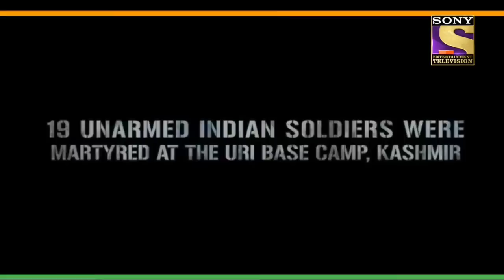संदेसे आते हैं || Independence Day Special || Indian idol || Duplicate Himesh Reshammiya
फ़िल्म: बॉर्डर (1997)

Singer(s):Roop Kumar Rathod, Sonu Nigam Lyricist(s): Javed Akhtar

संगीतकार: अनु मलिक संगीत निर्देशक: अनु मलिक

शैली: हैप्पी (फील गुड) निर्देशक: जे.पी. दत्ता

संगीत लेबल: वीनस संगीत

कलाकार: सनी देओल, सुनील शेट्टी, अक्षय खन्ना, राखी, जैकी श्रॉफ, तब्बू, पूजा भट्ट, कुलभूषण खरबंदा,
पुनीत इस्सर रिलीज़: 13 जून, 1997

Big Fan Of Himesh Reshammiya
Duplicate Himesh Reshammiya
Indian idol

himesh reshammiya

himesh reshammiya sad songs

himesh reshammiya all songs

best of himesh reshammiya

himesh reshammiya video songs

himesh reshammiya romantic songs

himesh reshammiya sad songs collection

himesh reshammiya sad song

himesh reshammiya all song

himesh
reshammiya
reshammiya new song

Himesh Reshammiya इंडियन आइडल 13
Vishal sir Indian idol 13
Neha kakkar indian idol 13

 इंडियन आइडल विनर्स

 इंडियन आइडल

 इंडियन आइडल सीजन 13

 इंडियन आइडल सीजन फनी Duplicate Himesh Reshammiya इंडियन आइडल 13 शो मी

 ऑडियंस में इंडियन आइडल कॉमेडी

 इंडियन आइडल 13

 इंडियन आइडल Neha कक्कड़, इंडियन आइडल फनी क्लिप
Duplicate Himesh Reshammiya इंडियन आइडल

 Duplicate Himesh Reshammiya नया वीडियो

 Duplicate Himesh Reshammiya इंडियन आइडल वीडियो वायरल सिंगर बॉय।

 Hello,

If you have any problem with this video. We will remove this video. Thank you

नमस्ते,

I RESPECT OF CREDIT OWNER

Credit by:- INDIAN IDOL video credit:- set India, liv music lipsing by HR_Monty original voice create owner